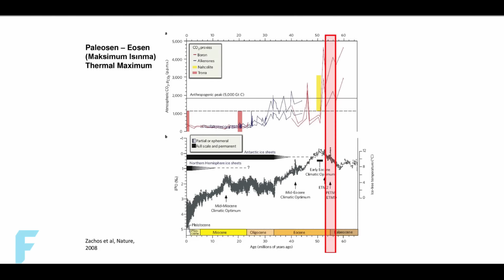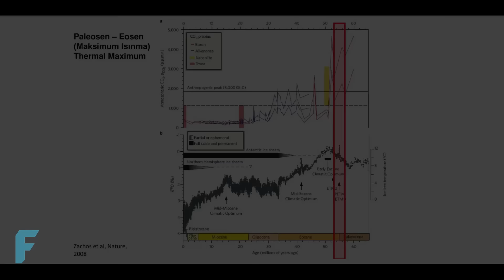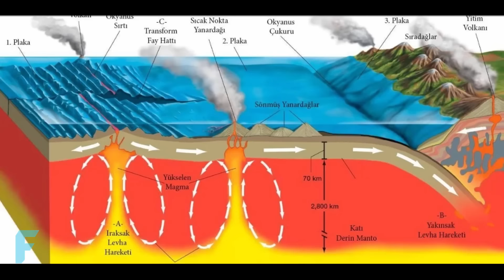Ya İnsanlar Dünyanın İlk Medeniyeti DEĞİLSE? | Silüriyen Hipotezi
İnsanlık çok eski bir medeniyettir ama dünya üzerinde var olduğumuz süre bir göz kırpması kadar kısadır. Bunu bulunan fosil kayıtları sayesinde biliyoruz. Bulunan bu kanıtlar Dünya’nın 4.5 milyar yıl yaşında olduğunu ve gezegenimizdeki yaşamın 4.1 ila 3.8 milyar yıl önce başladığını gösteriyor. Buna karşın Modern İnsan, yani şuanda tüm dünyaya hükmeden canlı türü yalnızca 300 bin yıl önce ortaya çıkmaya başlamıştır. Yani bizler çok kısa bir süredir bu gezegendeyiz ve dünya tarihinde var olduğumuz süre bir kelebeğin yaşamı kadar kısa. Peki, eğer yarın ortadan kaybolacak olsaydık ve aradan milyonlarca yıl geçecek olsaydı dünya üzerinde bıraktığımız izler fark edilebilir miydi? Dünyaya gelen başka bir tür, daha önce dünya üzerinde bizim dolaştığımızı, şehirler inşa ettiğimizi, ürünler ürettiğimizi ve gezegenin her yerinde izler bıraktığımızı bilebilir miydi? Eğer varlığımızın izlerini tespit edemiyorlarsa, insanlığın Dünya'da ortaya çıkan ilk uygarlık olduğunu net bir şekilde söyleyebilir miydik? Bu noktada aklınıza dünyanın ne kadar yaşlı olduğunu, gezegenin uzun bir süre insanlık olmadan var olduğunu ve üzerinde pek çok canlı türünün yaşadığını getirin. Örneğin dinozorların dünya üzerindeki hakimiyeti sona etmeden önce tam 165 milyon yıl boyunca gezegenin kutup bölgeleri de dâhil olmak üzere her yerde yaşamışlardı. İşte bu canlı türlerinden biri, yaşamın kabaca 4 milyar yıllık tarihi boyunca bizim gibi teknolojiler geliştirip şehirler kurmuş olabilir mi? Ya da bu medeniyet, tıpkı bizim gibi gökyüzüne bakıp, oradaki yıldızlara sinyaller yollamış ve evrendeki gezegenleri keşfetmeye çalışmış olabilir mi? Kısacası daha önce dünyanın başka bir medeniyet tarafından yönetilmiş olabileceğini hiç düşündünüz mü? Bu düşünce kulağa saçma gelse de, günümüzde silüriyen hipotezi olarak biliniyor ve belki de gelmiş geçmiş en spekülatif düşünce deneylerinden biridir. İşte bu hafta bu ilginç fikri inceliyor ve gerçek olup olmadığını sorguluyoruz.

Kaynaklar: (eklenecek)
Müzikler:
Midnight Textures - Silver Maple
Callisto 8 - Ben Elson
The Mole